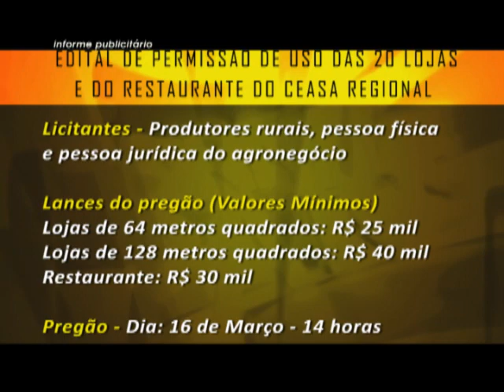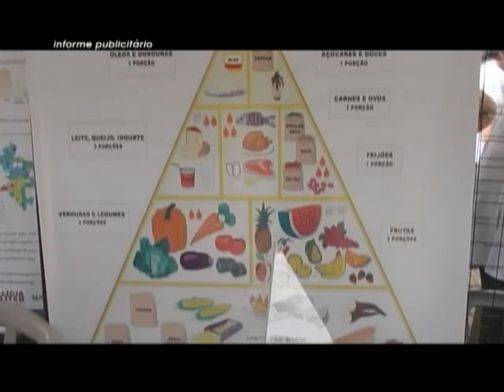Jornal de Patos - prog 090310 NTV.f4v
Jornal de Patos - prog 090310